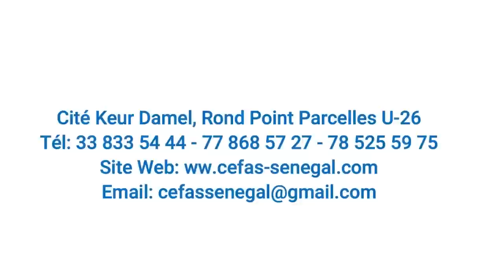Kooru Niankou 2023- Episode 03